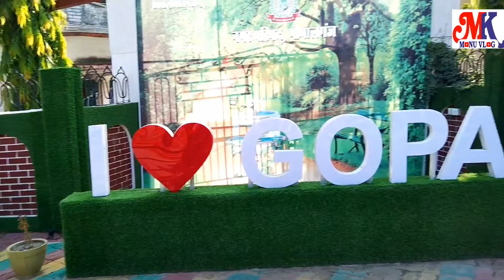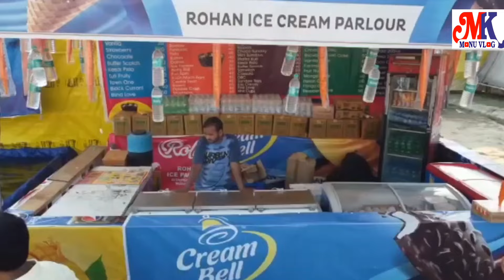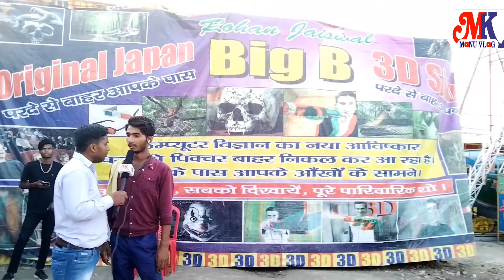डिजनीलैंण्ड मेला गोपालगंज मे 45 दिन के लिए लगा है आप लोग एक बार जरूर जाएं Disneyland Mela Gopalganj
स्वागत है आप सभी का हमारे चैनल में 🙏🙏
Instagram    इंस्टाग्राम। इंस्टाग्राम

mela vlog
gopalganj school
gopalganj college
Gopalganj Park
Gopalganj bus stand
Gopalganj kachhari
Gopalganj hospital